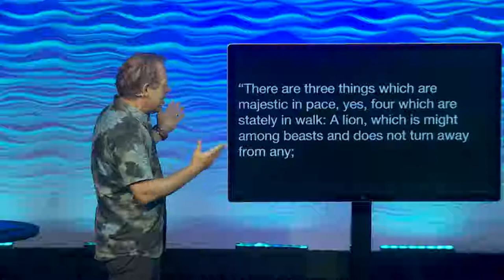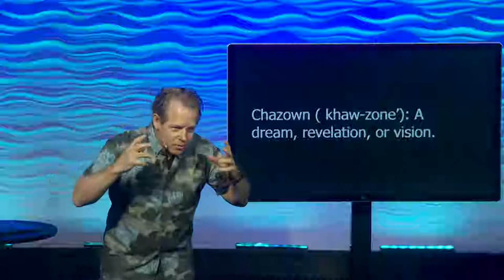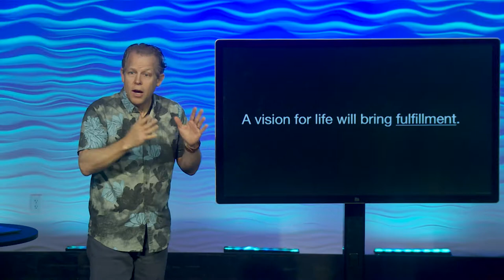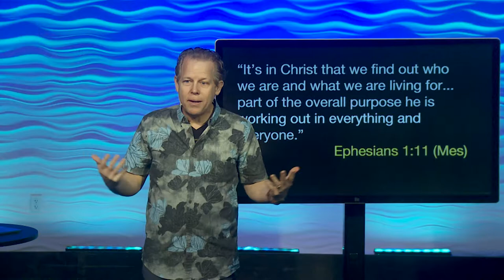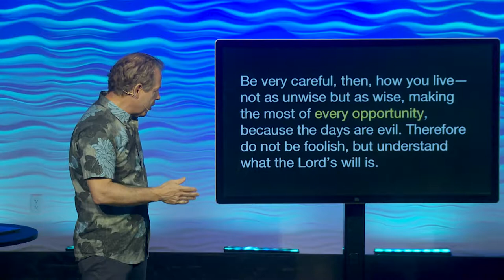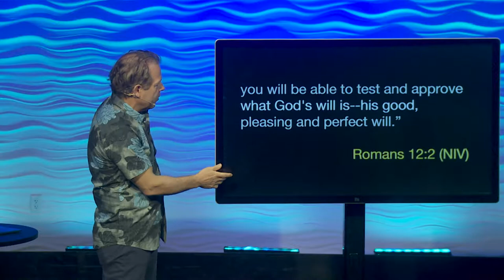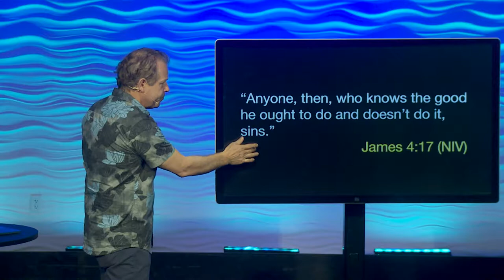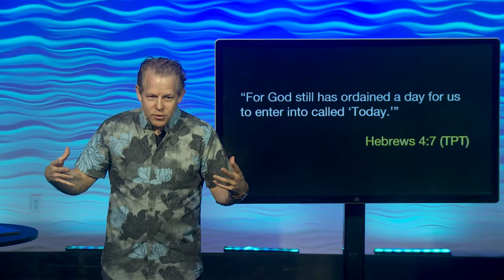Change Your World: Discover Your Purpose | Pastor Andy Meade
Mission:

We keep our focus simple so we can have the biggest impact possible. Everything we do as a church is filtered through our focus on helping every person live the full life for which God created all of us.

Bio:

What began as a small weekly gathering in the home of Pastors Andy and Sharon Meade has evolved into a thriving church of over 1000 participating congregants who desire to be a part of real and authentic community. Over the years we have met in schools, gyms, and even movie theatres. In 2001 we moved into our current location, a dilapidated former racquetball court and gymnasium. In 2012 we completed renovations on the building in order to better serve our community. The following year, Pastor Andy was instated as the Regional Leader of the Mid-Atlantic Region of the Vineyard Movement. Now, we are growing and experiencing the depths of God’s grace and mercy like never before.